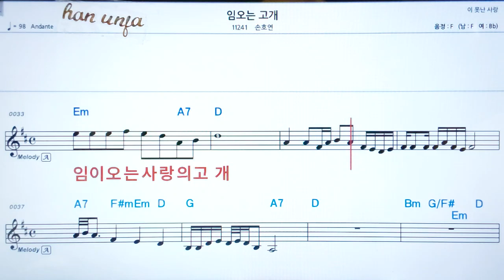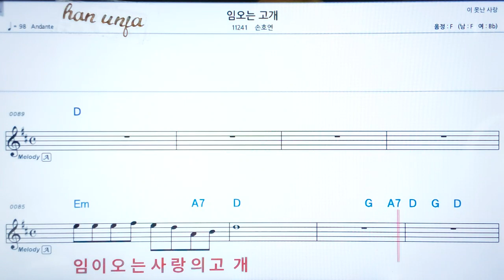💖 임오는 고개/손호연 👍코드,악보, 코드 ,Karaoke*카라오케 반주